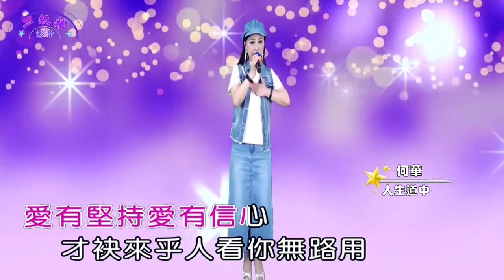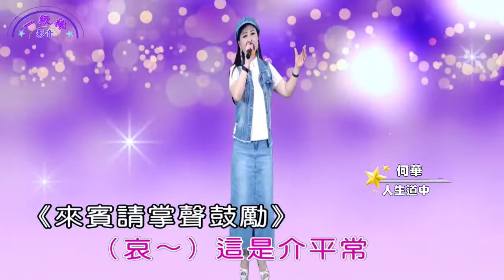一級棒個人秀(永康店) 何華 人生道中